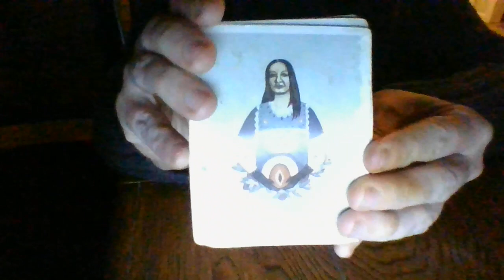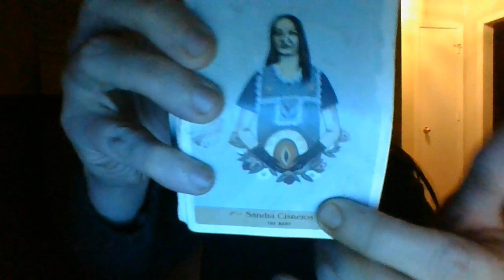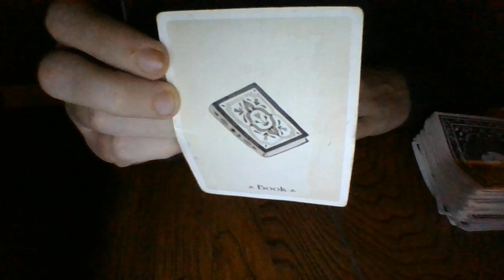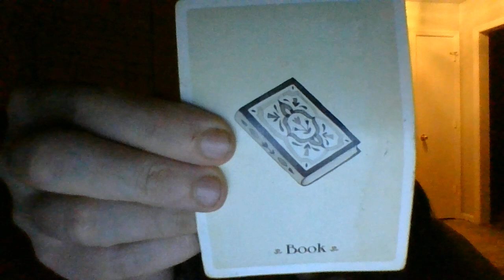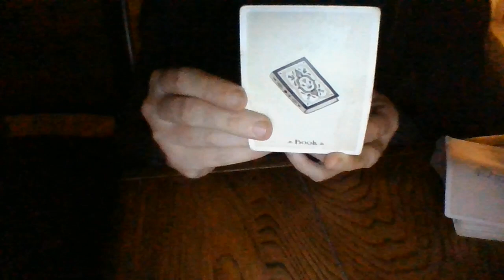A STABBING IS ABOUT TO OCCUR IN A CITY SOON! TRAFFIC CAM AND OTHER EVIDENCE WILL BE LEFT AT THESCENE